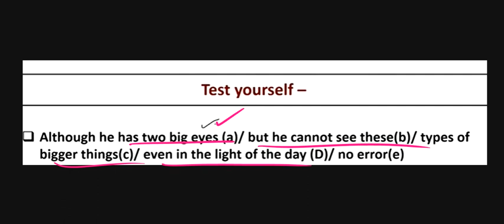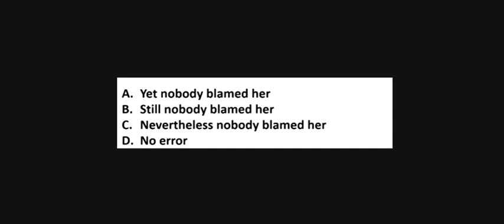1 CONJUNCTION 2